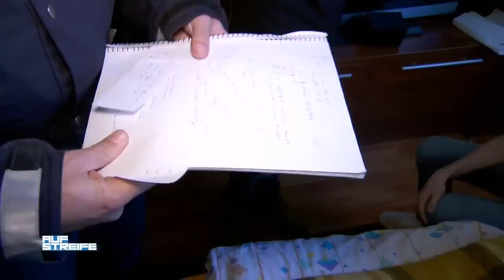"Die MOBBEN uns!" 😳 Wieso hat es der Vermieter auf die arme Familie ABGESEHEN?🤯| Auf Streife | SAT.1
Ein ausgearteter Nachbarschaftsstreit hält nun die Beamten auf Trab. Der Mann beschuldigt seine Mitmieter als Kinderhasser und Mobber. Was ist da dran?